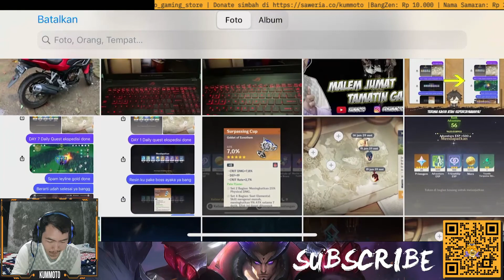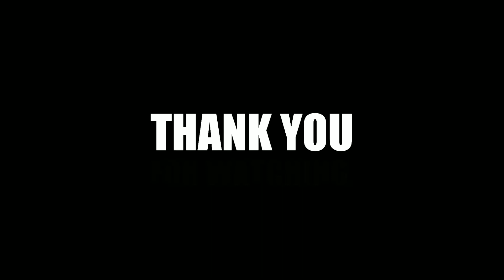MCL MATCH 1 - PAKE ESME MODE SERIUS DLU GUYS!! Esmeralda Gameplay | Mobile Legends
Semoga Gameplay Esmeralda ku bisa menginspirasi kalian semua. akwkwkw

Kalian gak ada waktu buat login? Kummoto juga menyediakan jasa joki genshin loh ! Trusted ! Pengerjaan Cepat !

Top Genesis Crystal, Blessing Genshin Impact?